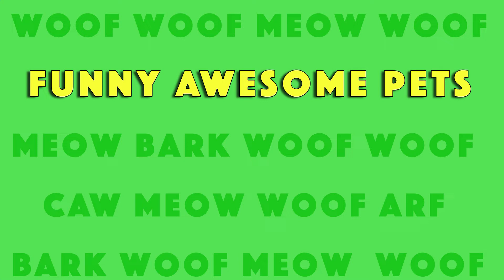Top Pet Videos on Youtube | Funny Awesome Pets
All of these videos and many many more are available to license